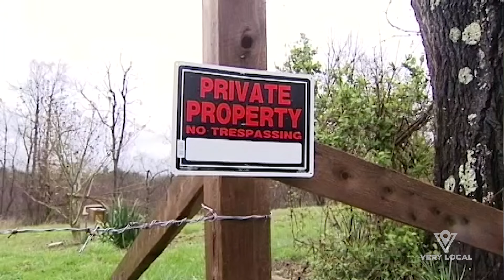The Pike County Massacre | Sneak Preview | Hometown Tragedy: A True-Crime Series | Very Local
In April 2016, seven members of the Rhoden family were found dead across three properties on the same street, with the final victim discovered later the same day. Three small children, including a days-old newborn, were found alive at the crime scenes.

The methodical nature of the killings left residents wondering who could have possibly carried out these brutal crimes and if they would strike again.

Hometown Tragedy: The Pike County Massacre is available to stream June 29 on the @VeryLocal channel

About Hometown Tragedy:
Hometown Tragedy’s second season investigates true crimes that rocked communities across America, exploring the impact on those left to seek justice. The cases range from cold-blooded murder to domestic abuse turned deadly. At the core of each story are the victims’ friends and family members, who reveal their true strength as they fight for answers and resolutions to these heinous crimes.